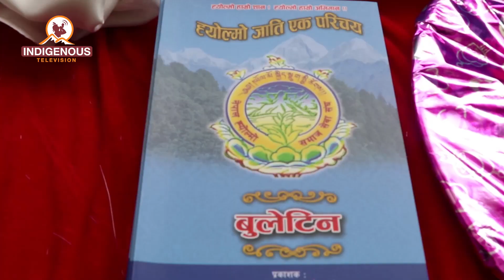Bhehyul Hyolmo Epi 38